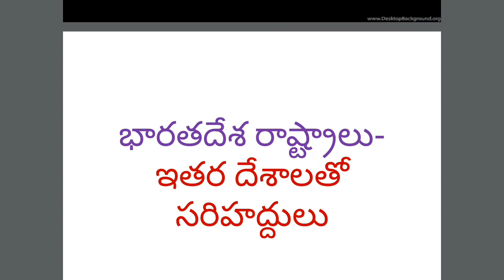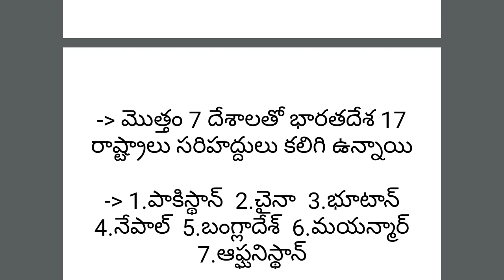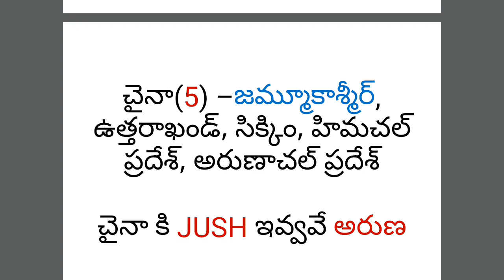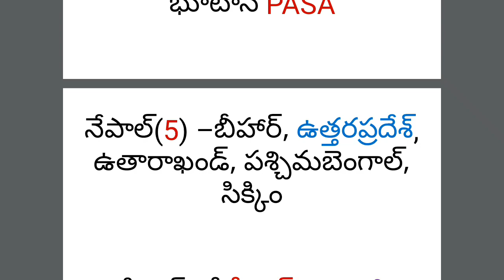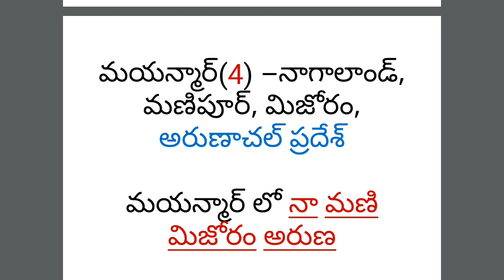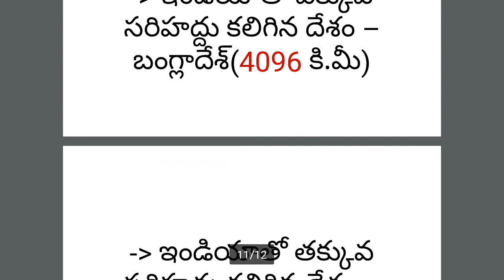ShortCuts -భారతదేశ రాష్ట్రాలు- ఇతర దేశాలతో సరిహద్దులు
భారతదేశ రాష్ట్రాలు- ఇతర దేశాలతో సరిహద్దులు